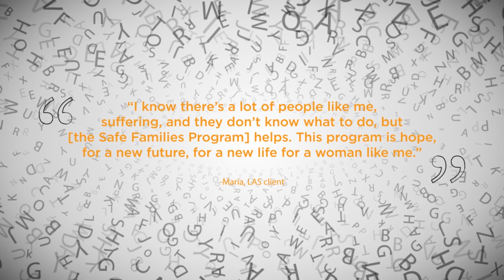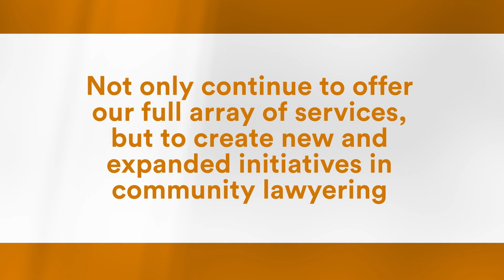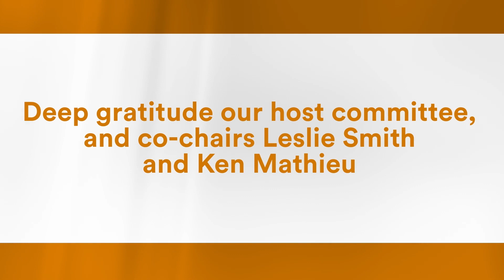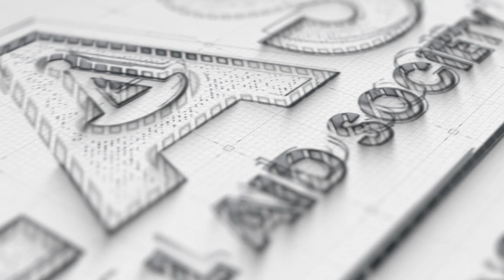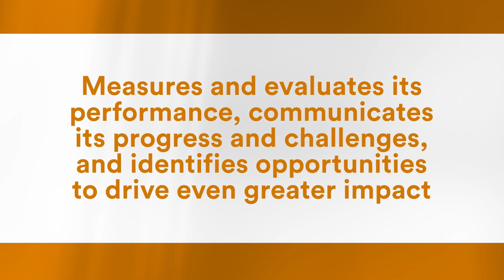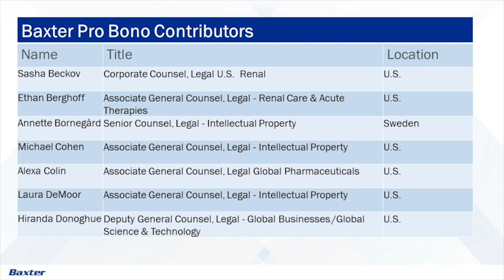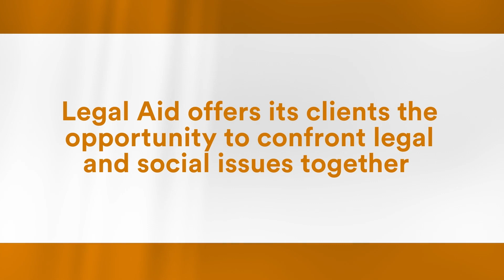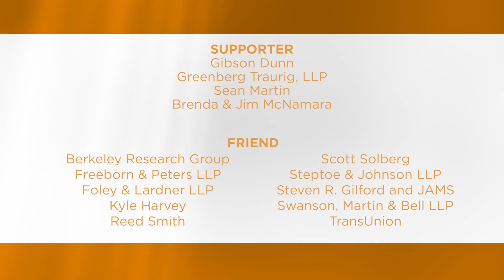Equal Access to Justice Award Luncheon 2021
The Legal Aid Society of Metropolitan Family Services’ Equal Access to Justice Award Luncheon supports the critical legal services LAS provides for more than 20,000 clients across Chicagoland, and celebrates the pro bono contributions that make our services possible.